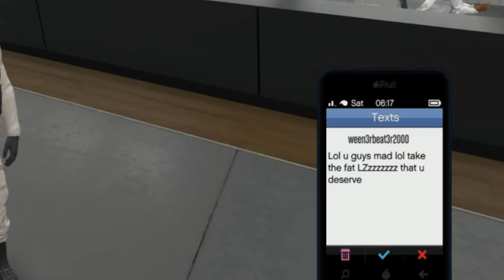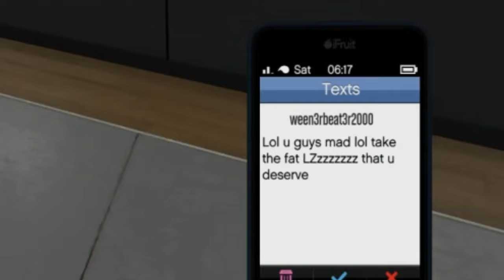GTA Online: SDMC Operation Red Dawn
Shadow Mercs Corporation Security Combat Operations. Slaying tryhards once again and Milsim money making ops. During the crew war conflict SDMC forces responded to a call to provide combat support to its members. Join our team to bond with new players and gain our crew benefits. Community Discord